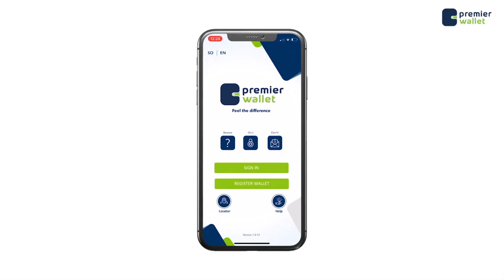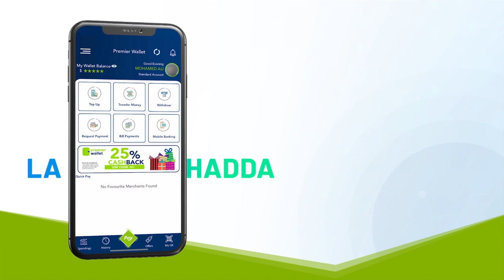Wasiirka Maaliyadda XFS ayaa ka warbixiyey Kulan uu Ra'iisul wasaaraha la qaateen Ganacsatada.